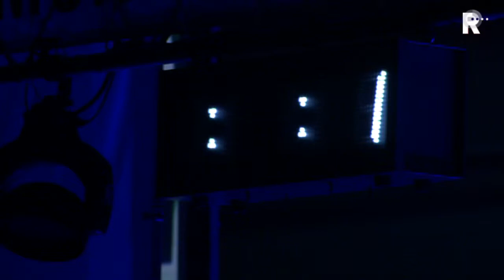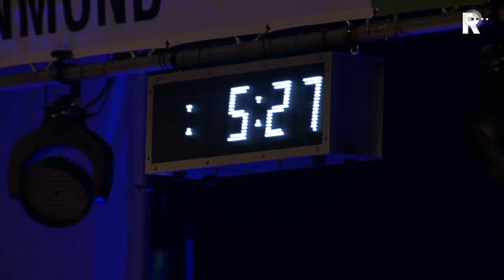Sport Awards deel 1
Uitreiking van de Sportawards Rotterdam Rijnmond voor de beste Rijnmondse sporters van 2012.